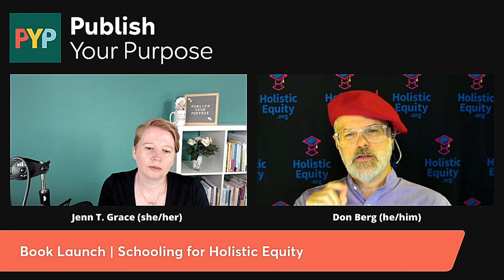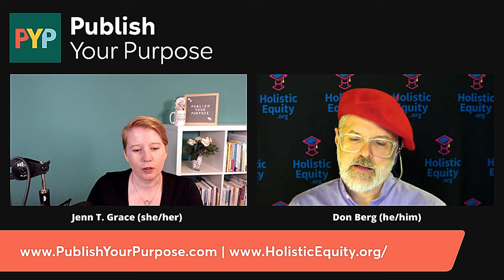Humanizing Schools - Book Launch Interview Excerpt 1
Jenn Grace, founder of Publish Your Purpose Press, the publisher of my book Schooling for Holistic Equity interviewed me on the launch day, December 7th, 2022.